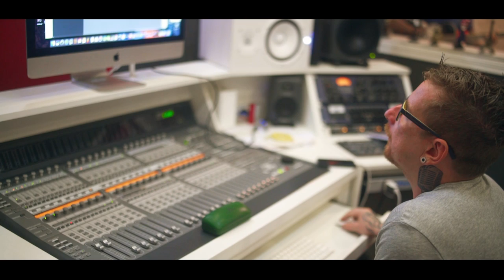Mc LF - Ô Menina [Web-Clipe Oficial] Prod. DJ Rhuivo.